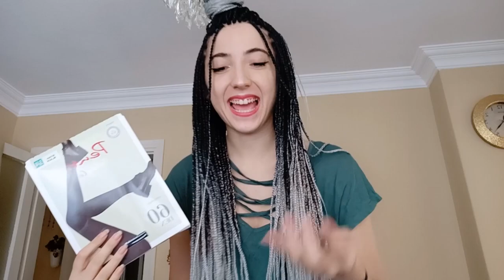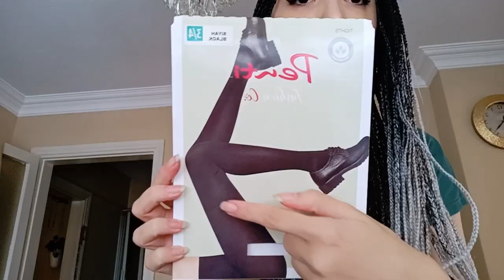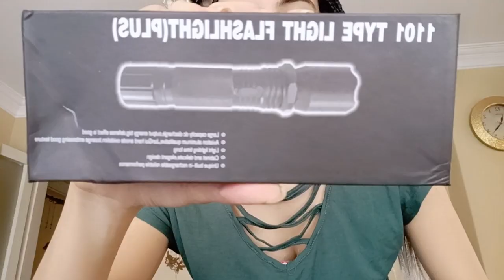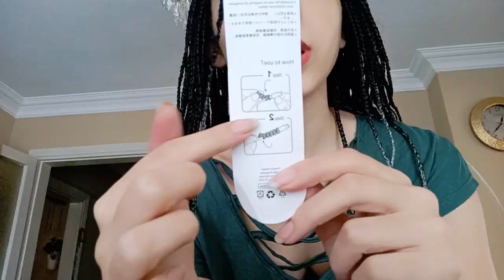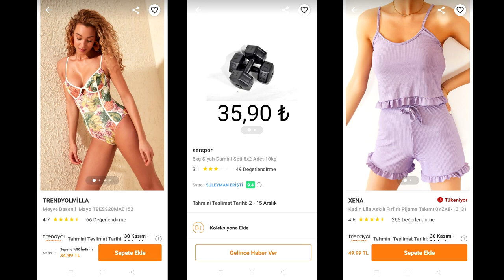TRENDYOL'DAN İLGİNÇ ALDIKLARIM ve MARKALARDAN GELENLER | Anne babama hediyeler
Trendyol'dan ne alsam derdine SON! Bu video kadın ve erkek kısacası herkese dair hediyeler içerirrr! Anneme babama kuzenlere ve tabii ki kendime hediyeler aldım.
Black Friday zamanı ihtiyacım olanlar ile alışveriş yaptım veee sonunda sizlere de hediye konusunda fikir verir diye video çekmek istedim.

Üstelikkkk yarı fiyatını ödedim.

Bu arada az kalsın göstermeyi unuttuğum erkek parfümünü toplam tutarı hesaplarken de unutmuşum kusura bakmayın :( siz onu ekleyiverin olur mu dfghsjz

POLOSMART Bileklik kutu açılımı videosunu da araya sıkıştırdım ehehe

Aşırı israf yapıp ihtiyacımız olmayan şeyleri almadığımız güzel alışverişlerrr...

Keyifli seyirler.

Sağlıklı günler.